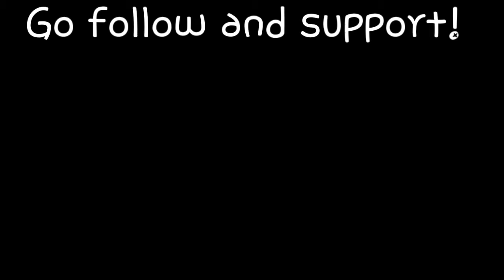THE QUESTIONNAIRE MINECRAFT PE MAP 0.140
Support @Jmiah302DE on twitter and Download his music!

Are you starting a YouTube channel?